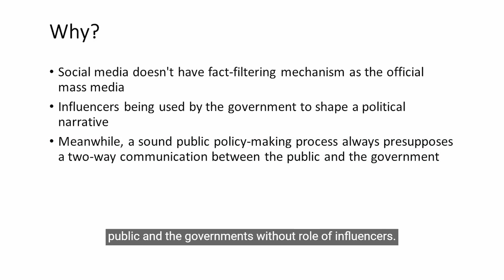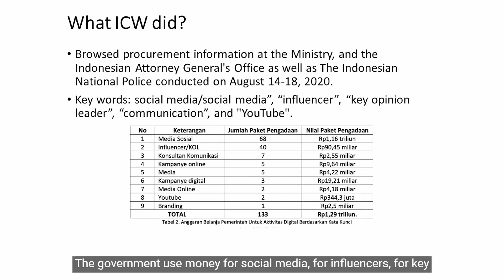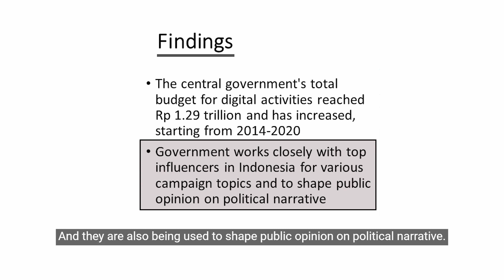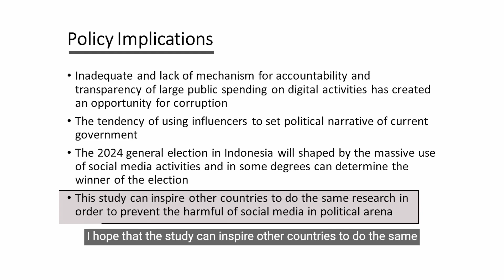Government x Influencer Collabs: Implications for Anticorruption and Democracy - Adnan Topan Husodo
Adnan Topan Husodo, Indonesia Corruption Watch

Indonesia Corruption Watch shares findings from their report detailing how the government pays influencers to promote government policies/narratives.